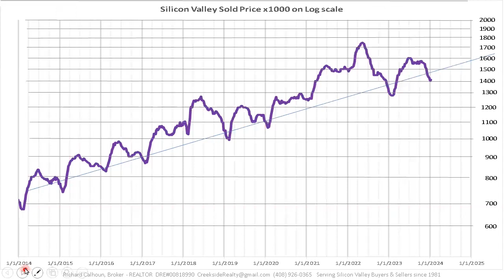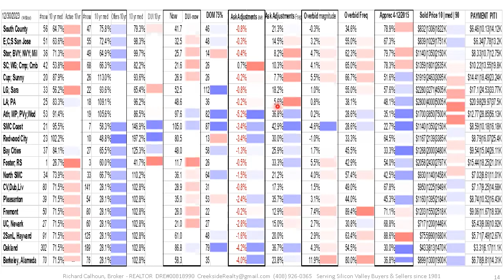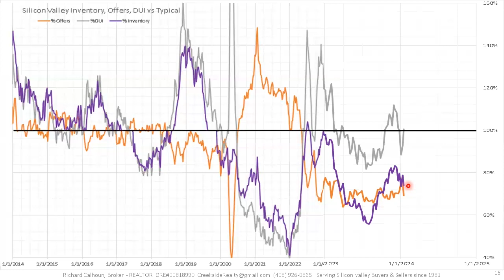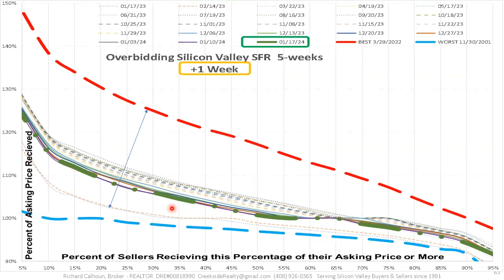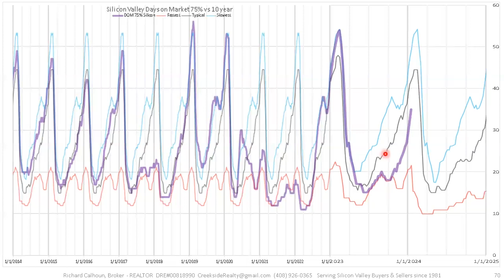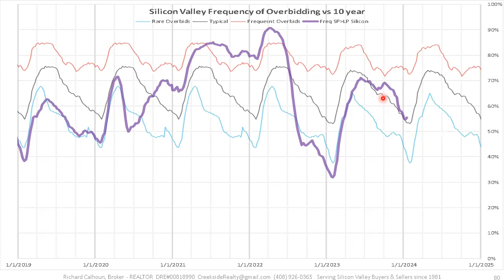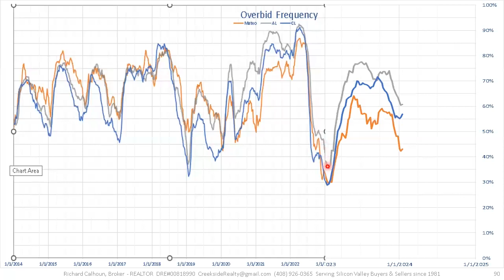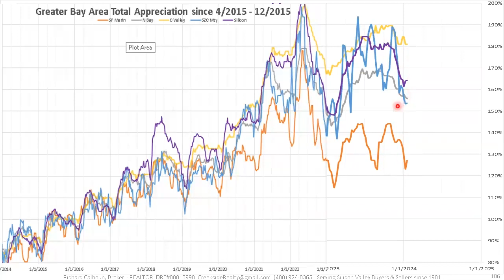Silicon Valley & Greater Bay Area Real Estate Market Geographical & Graphical Data 2024-01-13 wk #2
00:00 Introduction
02:32 1st data slide - First heat map (Slide 3-13)
11:08 Heat map summary - 20 micro-markets 11 key metrics
11:36 Silicon Valley - vs 10 year, Offers 25 years, Payments. (Slide 15-17)
15:08 Silicon Valley - Asking Price Reductions distributions. (Slides 18-40)
17:12 Silicon Valley - Overbidding distributions. (Slides 41-63)
18:40 Silicon Valley - Past 5 years compared to 10-year. (Slides 64-82)
29:37 Santa Clara, San Mateo, & Alameda Counties past 10 years. (Slides 83-94)
36:13 Santa Clara, San Mateo, & Alameda County current tabular data. (Slide 95)
37:47 Greater Bay Area 13 counties - current tabular data - (Slide 97)
37:54 Greater Bay Area 5 regions – Past 10 years. (Slides 98-108)
40:30 URLs | Participate live | Historical presentations. (Slide 109)

This presentation is a weekly recap through midnight Friday 1/12/2024 and starts with a geographical (zip code based) presentation of current micro-market conditions in Silicon Valley (San Clara, San Mateo, & Alameda Counties). Then a graphical presentation that facilitates observing seasonal trends over the past ten years. Then concludes with the graphical presentation of five regions comprising 13 Counties that make up the Greater Bay Area. The 13 Counties and five regions are:

1) Silicon Valley - Santa Clara, San Mateo, & Alameda
2) SF Marin - San Francisco & Marin
3) North Bay - Sonoma, Napa, Solano, & Contra Costa
4) Central Valley - San Joaquin & Sacramento
5) Central Coast - Santa Cruz & Monterey

The goal is to provide you with a better understanding of both the Silicon Valley's and the Greater Bay Area real estate markets by using real, current, and in depth WEEKLY data. Viewers are encouraged to provide feedback.

To join the live Zoom presentation Saturday mornings 9 AM using

If above link fails for any reason, you can use any one of these two additional methods:

us04web.zoom.us/j/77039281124... (all one word no spaces)
3) zoom account using Meeting ID: 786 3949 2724 password 2jdw2f

To obtain a pdf of the key 58+/- slides used:

Simply change the 8-digit date code (YYYYMMDD) at the end of this URL to reflect the correct YYYYMMDD to obtain historical/future handout.

This weekly information could be very helpful to you in what is likely your greatest financial decision.

Reach out with any suggestions, questions, and/or requests.
Join the zoom presentations held Saturday mornings at 9 AM.

active as an agent  with 40+ years of local Silicon Valley experience helping buyers or sellers with their real estate needs hosts an interactive Zoom discussion every Saturday at 9 AM.

Agents, consumers, and/or the general public are all welcome. Ask questions related to the presentation or the real estate market in general. All presentations are recorded and then posted to this YouTube channel access

Areas covered Real Estate Silicon Valley Santa Clara County San Mateo County Alameda Alum Rock Berryessa Blossom Valley Burbank Cambrian Cambrian Park Campbell Cupertino East Foothills Evergreen Valley Gilroy Lexington Hills Los Altos Los Altos Hills Los Gatos Los Gatos Mountains Milpitas Monte Sereno Morgan Hill Mountain View Palo Alto Rose Garden San Jose San Martin Santa Clara Santa Teresa Saratoga Stanford Sunnyvale Willow Glen Daly City San Mateo Redwood City Menlo Park Foster City Redwood Shores Burlingame San Carlos East Palo Alto Belmont Millbrae North Fair Oaks Half Moon Bay Hillsborough Atherton El Granada Woodside Portola Valley Brisbane Emerald Lake Hills Broadmoor Highlands-Baywood Park West Menlo Park Fremont Pleasanton Livermore Dublin Castro Valley Newark Union City North Bay Greater Bay Area San Joaquin Sacramento Monterey Santa Cruz San Francisco Marin Napa Sonoma Solano Contra Costa Frequency of Overbidding Magnitude of Overbidding Inventory Offers Closings Days of Unsold Inventory Median Days on Market Average Days on Market 10 percentile Sales Price Median Sales Price 90 percentile Sales Price Seller's Market Buyer's Market Price reductions REALTOR of the Year Santa Clara County Association of REALTORS Richard Calhoun Creekside Realty Richard Calhoun Creekside Realty REALTOR Agent Real Estate Broker  MLSlistings Redfin Zillow Homes for Sale Real estate for sale Buy a house selling my home.